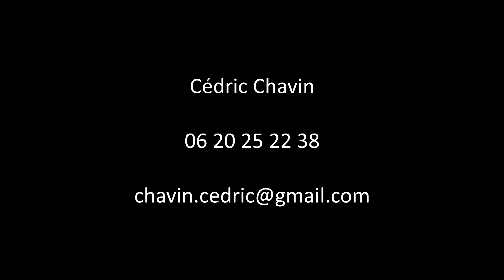Stunt demo reel 2016 Cédric Chavin .